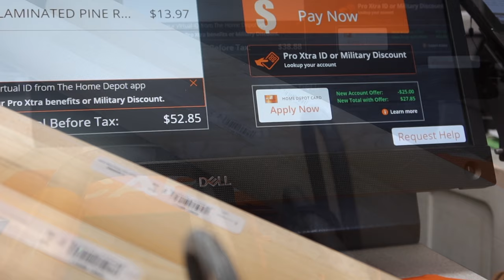Let's Build This Side Table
Good Moooorning! I hope everyone is doing well today - happy Sunday! In today's episode you will be following me along as I figure out how to build a side table for the living room. Ever since I revealed the room a few months ago, I knew there were some things that I wanted to change - and first up is adding a side table to the space. By using some pieces I already had, in combination to a trip to Home Depot - I was able to pull it off and I can't wait for you guys to see it. Have to admit - it felt really good to have some power tools back in my hands! So sit back, enjoy, and I look forward to chatting with you guys down in the comments!!

Amazon Storefront

***A step-by-step guide (with shoppable links) on how to build this table will be available on the blog (via my website) on Wednesday, August 30, 2023.

TOOLS:
Mitar Saw
Mikita Orbital Sander